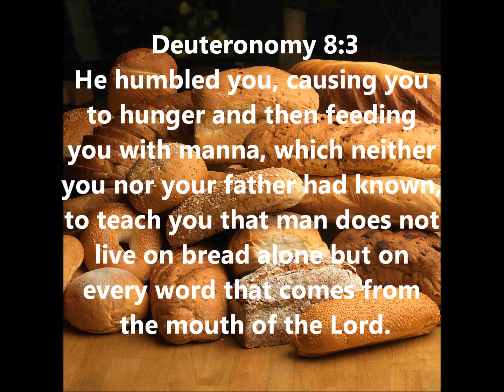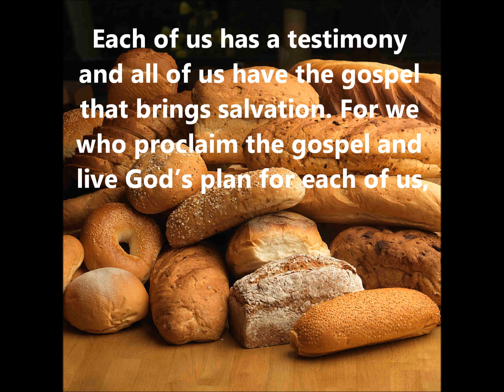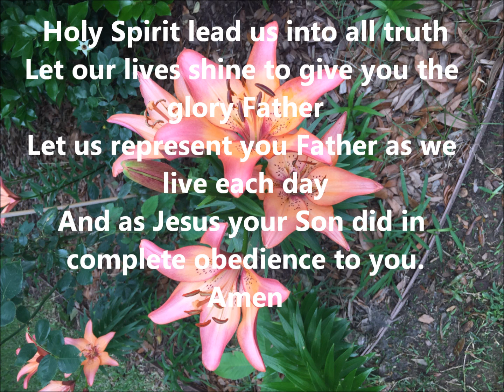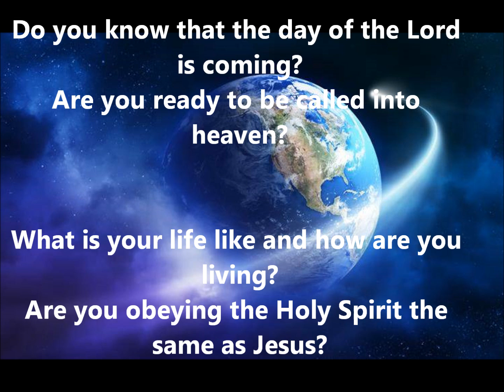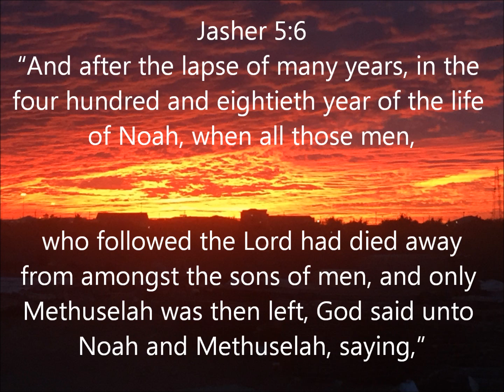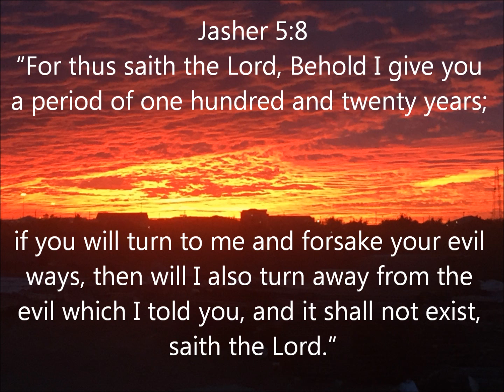Whos Are You 2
This is the second video in the book - Who's Are You?
This is the introduction to the book - this is for people who do not know who they are serving and who they belong to - if you want a PDF copy of the book please give me your email - Remember we are in the last days and do not be caught not watching and doing what the Lord has planned for you